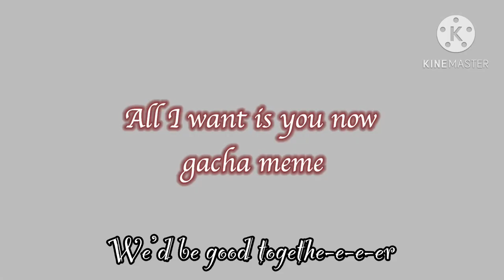•All I Want Is You Now // TW // gacha short GCMV/meme // desc•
[🍀Informations about the video🍀] :

Title : All I Want Is You Now
Type : short GCMV/meme
Time taken : 1 week and half
Screen capture : between 350-500
Song : All I want is you now

Actually put 'tanks' at the end. But consider that it was a 'Thanks'. 🙏

◎✨Bye✨◎⌟